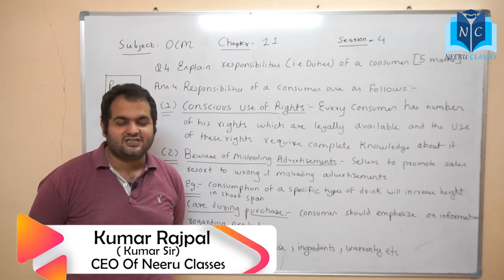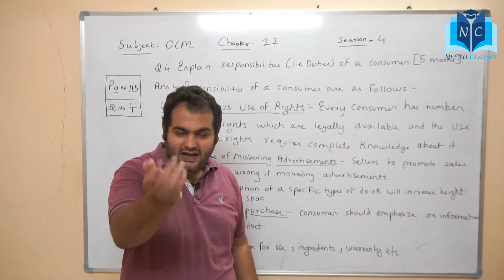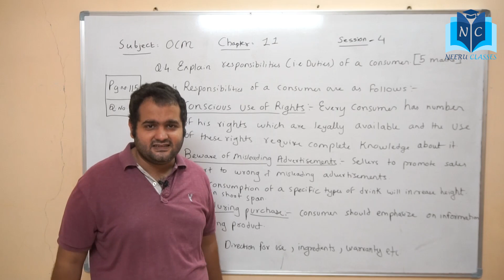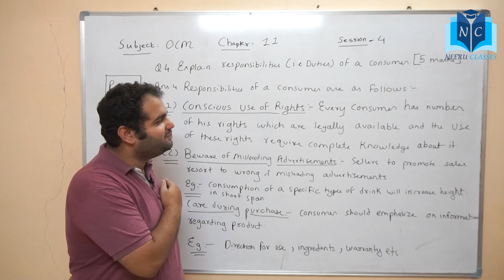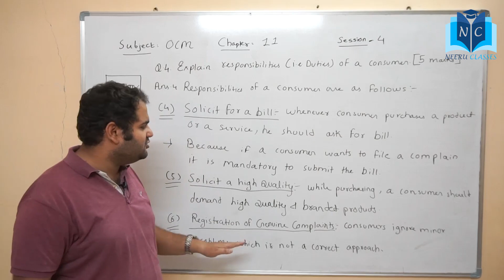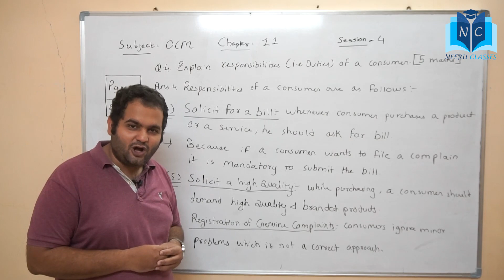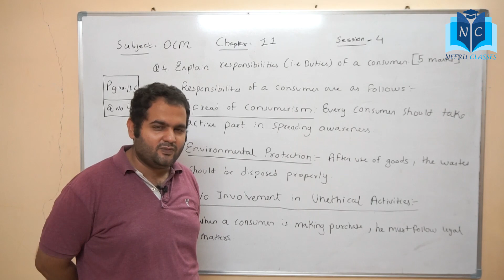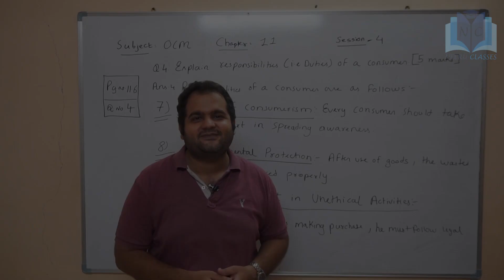XII GSEB - ORGANISATION OF COMMERCE AND MANAGEMENT - CH - 11 - CONSUMER PROTECTION - LECTURE - 4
Understand in detail duties of a consumer